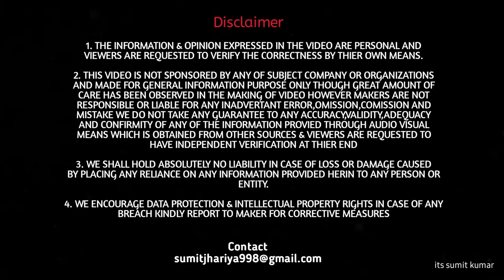नई गाड़ी का Insurance कहाँ से ले ? | Online या Dealer ? | कोई नहीं बताएगा ये बातें | its sumit kumar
Namaste Doston, aap logon ne bhi apni gaadi ya bike ka online insurance karwaya hoga. or bahut se log ye sawaal mujhse poochte bhi hain ki online insurance karwana sahi rahega ya nahi. to iss video me maine ye bataya hai ki policy bazaar se online insurance lene se pehle kin kin baton ka dhyan dena hai.

In this video, I am explaining about Offline and Online Insurance, which is better and which one should buy?

how to save money in insurance
insurance par paise kaise bachaye
how to buy car insurance for new car
how to buy car insurance online
how to get car insurance online
tata tiago insurance price
tata tiago insurance claim